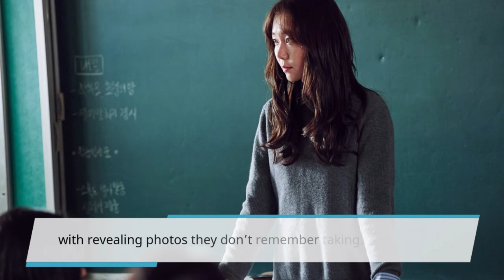7 Must Watch Korean Dramas and Movies of Kim Da Mi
Kim Da Mi earned over 20 acting nominations in her rookie years, including The Witch Part 1 and Itaewon class. As she now establishes herself as one of the most anticipated leading ladies, here are some of her past and ongoing projects where you can see why she is indeed a rising star!

Here are 7 Must Watch Korean Dramas and Movies Starring Kim Da Mi:

1 Our Beloved Summer (2021)
2 Itaewon Class (2020)
3 The Witch: Part 1. The Subversion (2018)
4 Marionette (2018)
5 Romans 8:37 (2017)
6 The Witch: Part 2. The Other One (Coming Soon)
7 Hello, My Soulmate (Coming Soon)